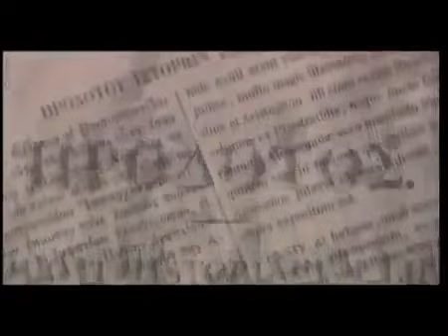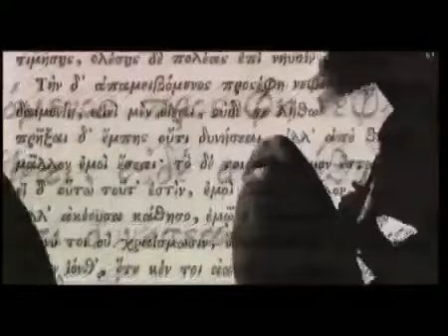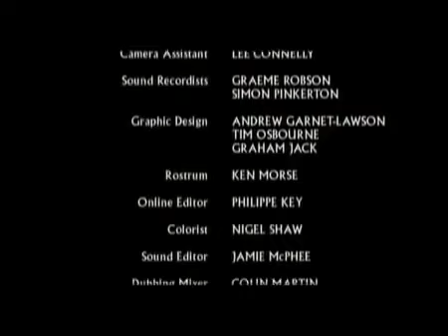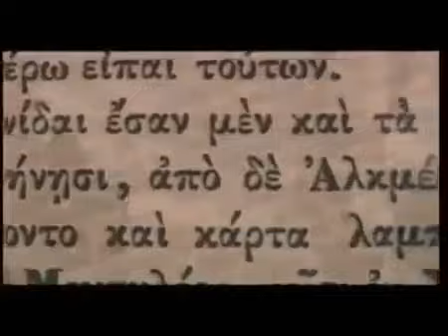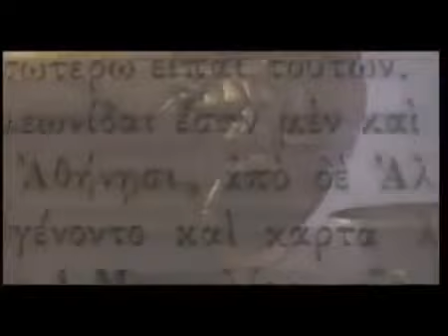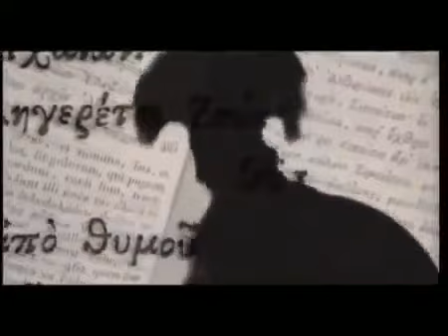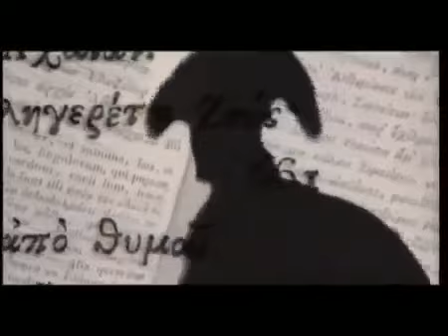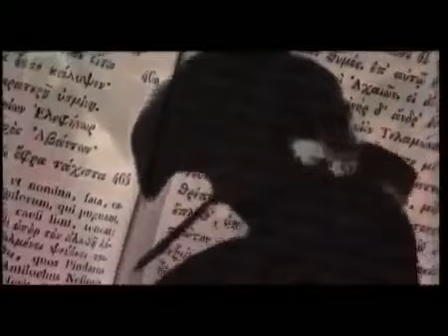The Ancient Greeks: Crucible of Civilization - Episode 2: Golden Age (History Documentary)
The Ancient Greeks: Crucible of Civilization - Episode 1: Revolution (History Documentary) It was perhaps the most spectacular flourishing of imagination and .

The Ancient Greeks: Crucible of Civilization - Episode 2: Golden Age (History Documentary) It was perhaps the most spectacular flourishing of imagination and .

The Ancient Greeks: Crucible of Civilization - Episode 1: Revolution It was perhaps the most spectacular flourishing of imagination and achievement in recorded .

0:00 Introduction 2:40 The Revolution 45:40 The Golden Age 1:35:31 Empire of the Mind 2:17:57 Epilogue Dramatic storytelling and state-of-the-art computer .

The Ancient Greeks: Crucible of Civilization - Episode 3: Empire of the Mind (History Documentary) It w